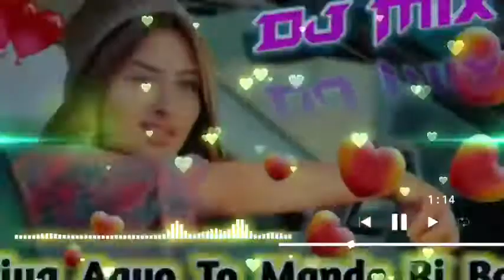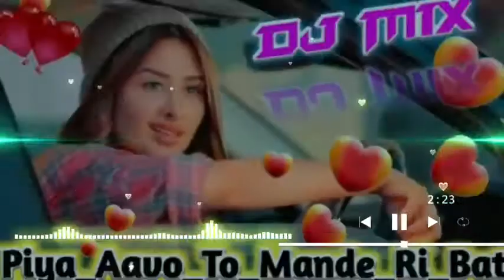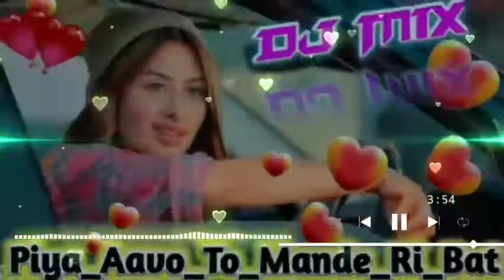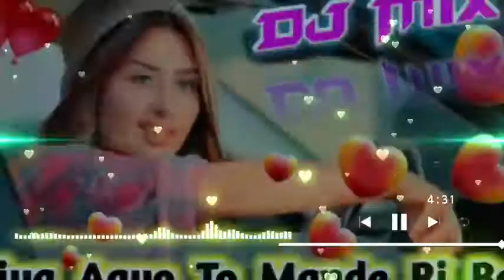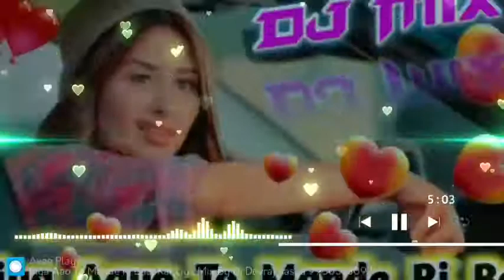piya Aauo Ta Mande Ri Bat love song dj ds remix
dj dinesh bhati